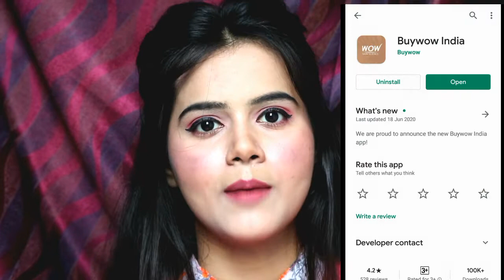WOW Skin Science NEW Onion Black Seed Hair Oil Full Review + Demo | How to Use? Sayne Arju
WOW Skin Science Onion Black Seed Hair Oil with Comb Applicator  - 200ml

Benefits

1. Powered with Onion Black Seed Oil blended with Almond, Castor, Jojoba, Olive & Coconut Oils
2. Formulated with cold pressed and premium botanical oils
3. Suits all scalp and hair types